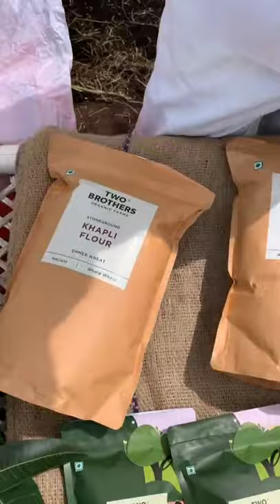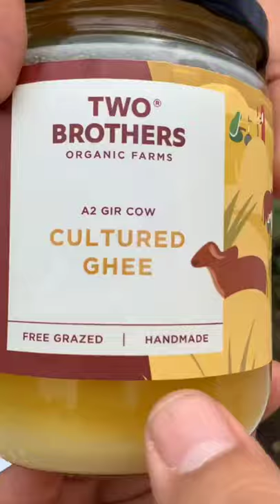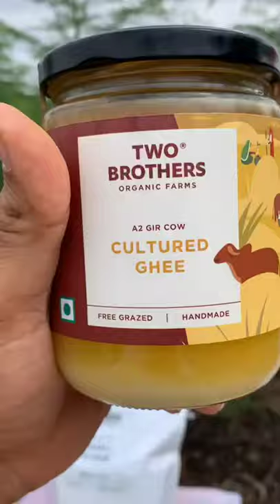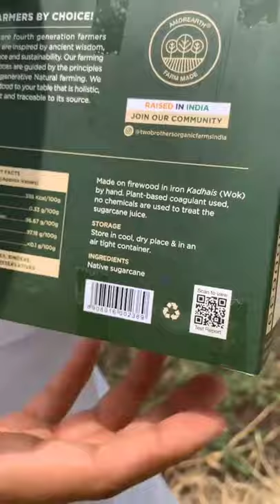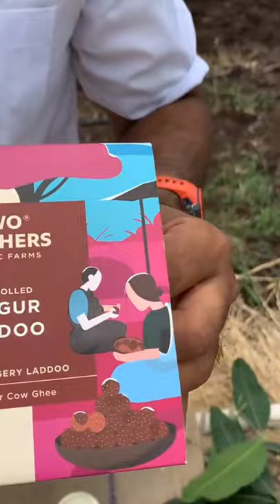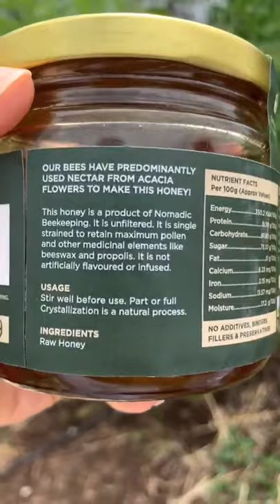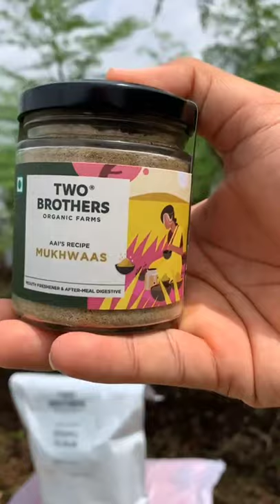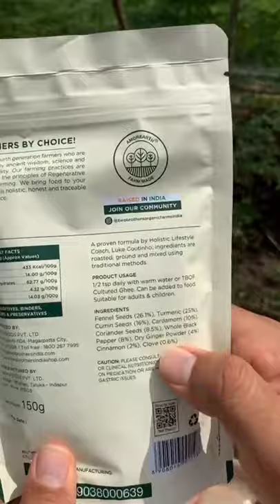TBOF New Branding Introduction - New Journey I TBOFRELOADED I Two Brothers Organic Farms 🌱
Why did we plan a brand refresh?🤔

Well, we were evolving as a business. In the last few years we have learnt how consumers pick and connect with brands that share their values; somehow our visual identity wasn't stacking up to what makes us unique as a farmer owned, made-in-India brand!👨‍🌾👩‍🌾🇮🇳

This makeover sure does not change who we are and how we approach our work, but it sure realigns many aspects of our "visual identity" with our future goals.

We now have brand colours, striking imagery - with illustrated labels for products, new photography, a snappy power-packed website that documents a lot of info about our work and journey so far, bolstered technology that allows you to browse and place orders in a jiffy even on low bandwidth connections.🌠 We think we owe all of this to our conscious and mindful customers.🙏🙏

TBOFReloaded is NOT just about a new logo, gorgeous looking products, new website and merchandise; but beyond the launch excitement, it was always about enabling a system that uses design and imagery to reflect the brand ethos - thereby ensuring these design features always work in 'visual harmony' to create a recognizable framework that is creative, expressive and memorable!🌟

Life in the pandemic world has brought in its share of challenges, some of which haven't been easy getting around. It's not been easy keeping a small business afloat, but despite all this, we write to you with hope in our hearts and a twinkle in the eye, feeling absolutely thrilled about what's to come….! ✌️✨

While all this is happening, as you continue to support our small business, pls know that we remain unchanged at heart!! 💛

We still grow our crops, hug our cows and stick our labels on every bottle with our hands - some things won't change! 🙏🤗